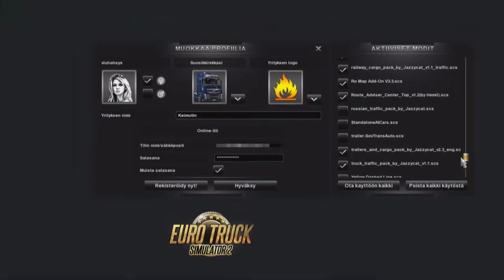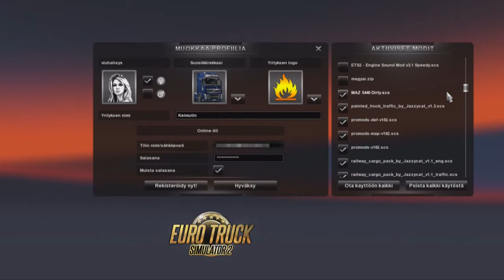Euro Truck Simulator 2 Moditestaus #1 - Maz 5440 Dirty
Likainen Mazikka testissä. Modi oli sen verran kehno, että tien päälle asti ei päästy.

Modi: Maz 5440 Dirty - ei linkkiä koska ei kannata vaivautua testamaaan.